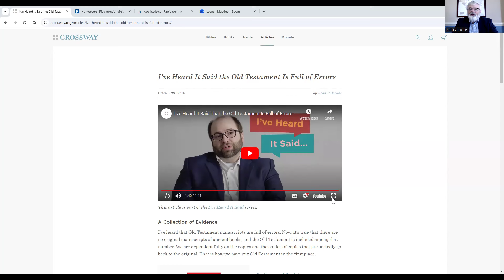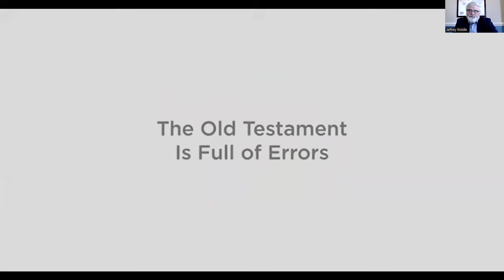WM 314: Review: Meade on "I've heard it said the Old Testament is full of errors"